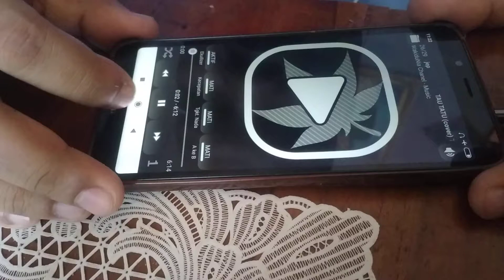TUNA NETRA MAIN KENDANG ANDROID HANYA DI RABA 😱😱😱 DISAMBI NGOPI GUYS ☕☕ - COVER TOP TOPAN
Assalamualaikum Bos semua.
Inilah Kegabutan Saya Selama Pulkam.
Iseng iseng main kendang pakai HP.
APK Kendang:
Real Kendang Free.
Hp: Xiaomi Redmi 7a.
Transmisi audio & visual:
Soun card V8+.
Camera Recording:
Samsung Galaxy A20
Oleh Ranita Ayu.
Please
Jangan lupa
Supscribe Dan Hidupkan notifikasinya.